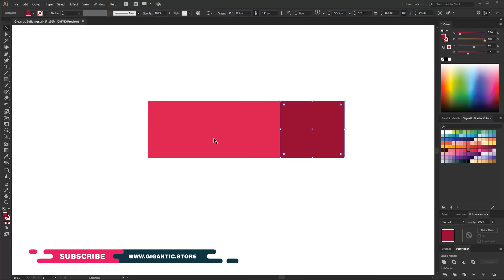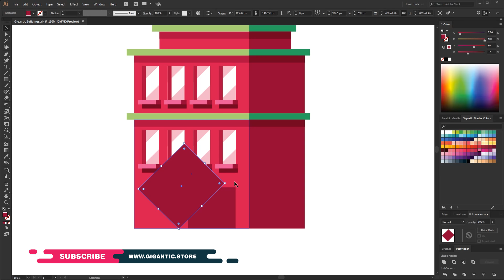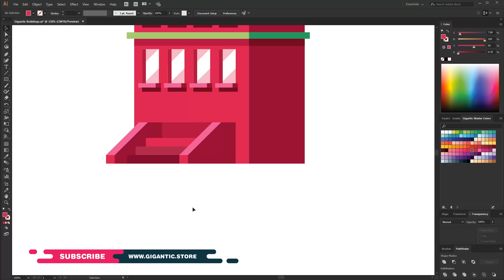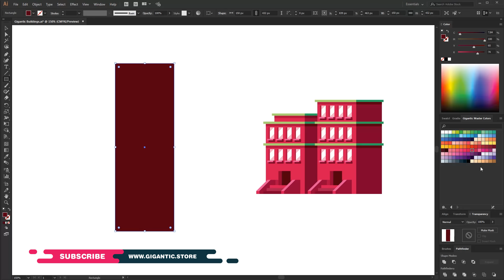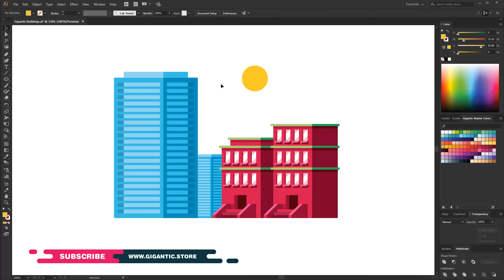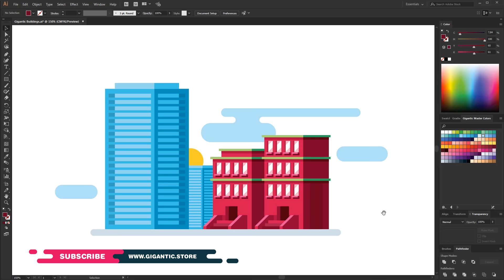Illustrator Tutorial - How to Draw a BUILDING Step by Step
Hey Hey, ENJOY the illustrator tutorial. Today I will show you how to draw a building step by step EASY. I used Adobe Illustrator 2018 Software for the building perspective. It's the simple way to create a vector flat design buildings or a person with geometric forms. Enjoy the step by step and easy Adobe Illustrator tutorial, and use these skills to express your personality ;) Peace

Buy Adobe Illustrator CC
( My Drawing Software )